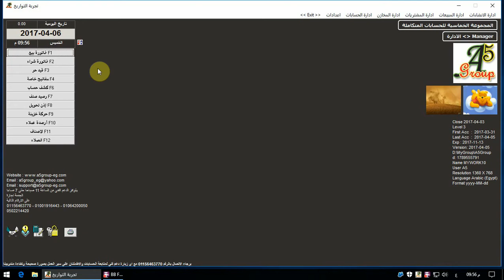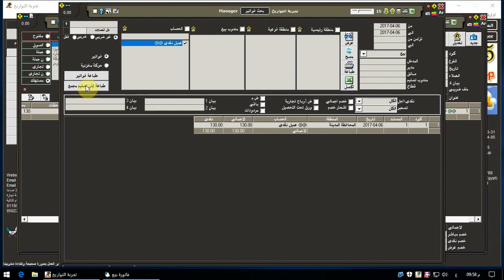36- خيارات فاتورة البيع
المجموعة الخماسية للحسابات المتكاملة
A5Group Accounting Systems
36- خيارات فاتورة البيع